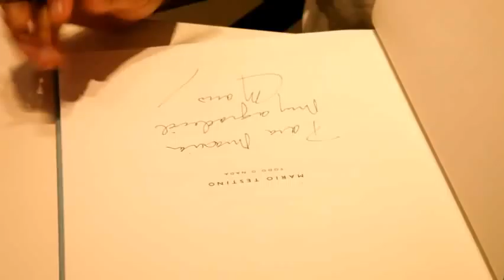Mario Testino Todo o Nada